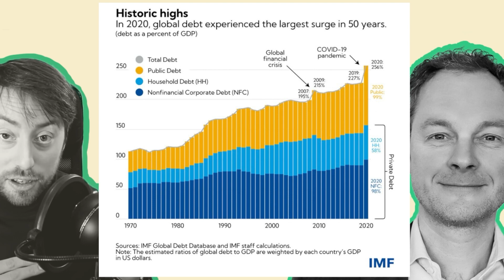Sky High Global Debt Worries prof. Bezemer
For access to econ community, consider

Guest: prof. dr. Dirk Bezemer
Host: Dr. Joeri Schasfoort  @Money & Macro ​